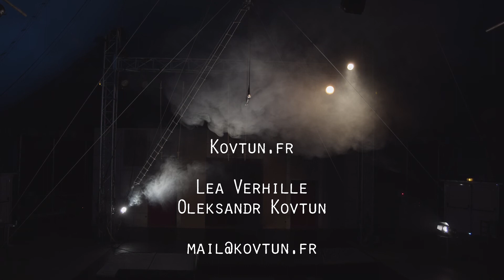New trailer Duo Trapeze Act ! By Metlilivideo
Trapeze duo trailer.